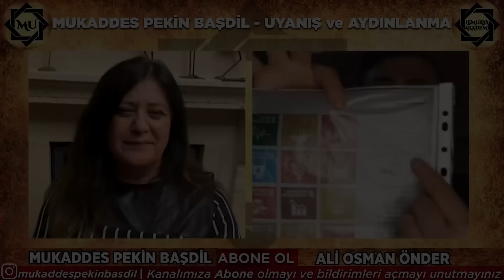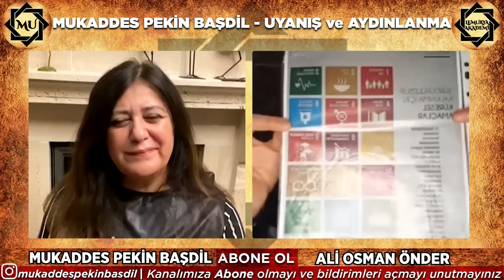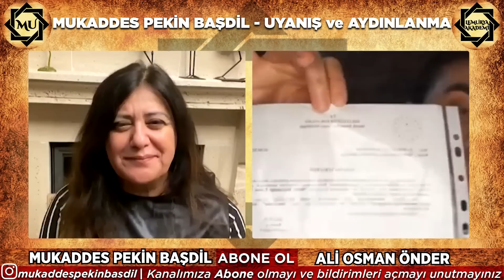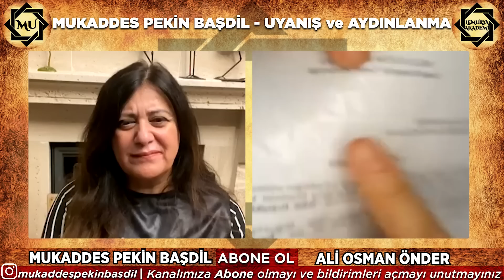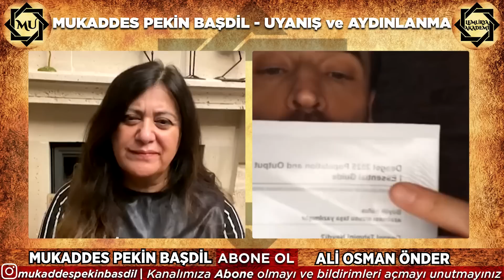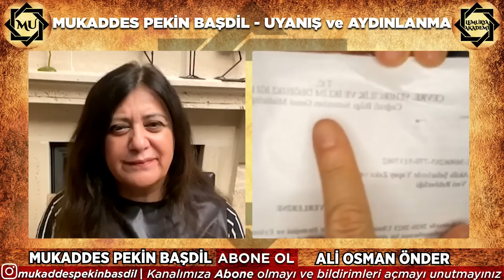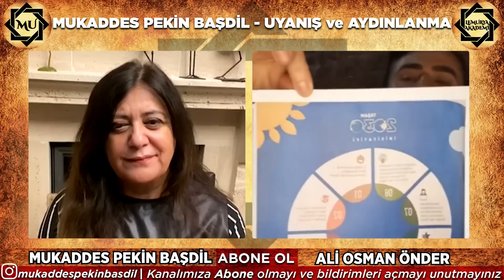İnsana ve Doğaya Tuzak Kuruyorlar! İklim Plandemisi, Yapay Et, GDO ve DSÖ'nün Tüm Gizli Planları!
İnsana ve Doğaya Tuzak Kuruyorlar! İklim Plandemisi, Yapay Et, GDO ve DSÖ'nün Tüm Gizli Planları!  | Mukaddes Pekin Başdil & Ali Osman Önder

00:00 Giriş
03:14 İnsan Ailemizin Dönemi
10:29 YAPAY ET! İnsan eti ve yapay etleri soframıza koymak istiyorlar!
22:30 Bunlara Karşı Durmaktan Korkmayın!
25:28 Dünya Sağlık Örgütü'nün ARKA YÜZÜ!! Siyasiler Bunlara Kanmamalı!
30:39 İnsan ve İnsansıları Ayıracak Döneme Giriyoruz!
35:24 İklim PLANDEMİSİ! Doğaya Kurulan Tuzak!
44:23 Artık UYANMA ve Harekete Geçme ZAMANI!
47:53 Dünya Nüfusunu Azaltmaya Çalışıyorlar!
55:06 Hayvanlarınızı Koruyun!!
57:06 Sisteme Boyun Eğme! "Akıllı Şehirler Aptal İnsanların Hapishanesidir!"
01:04:09 HER AN HER ŞEY DEĞİŞEBİLİR! Bu Tarihlere DİKKAT!!
01:04:46 Bu Doğal Şifa Yöntemini Uygulayın!
01:10:18 Maskeler Düşecek! İyiler Kazanacak!

Mukaddes Pekin Başdil bu programda, Ali Osman Önder ile küreselin planlarını ortaya çıkarıyor! Yapay et ve GDO gıda sektöründe ne kadar yaygınlaştı? Küresel ısınma yalanının amacı ne?